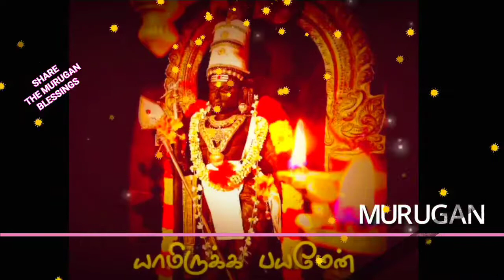Top 3 best murgan song | Murugan Songs - Tamil | முருகன் பக்தி பாடல்கள் | HD Songs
பக்தி மணம் கமழும் முருகப்பெருமானின் Top 100 பக்தி பாடல்களின் தொகுப்பு கேட்டு மகிழுங்கள்!

Murugan is the second son of Sivan and Parvathi, brother of Lord Ganesha. Murugan is worshipped widely in Southern India, especially in Tamilnadu. In fact, he is called the Tamil Kadavul. Enjoy the Top 3 Best Murugan songs in the song video!